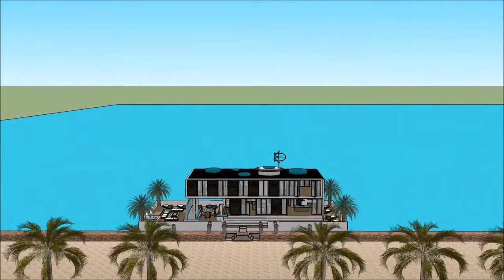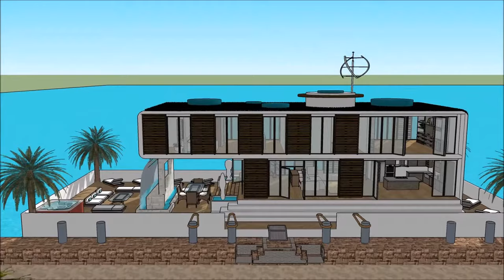Leben auf dem Themse Hausboot Haus in Holland Deutschland NL Amsterdam Wasser Rückzug Eigentum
The Leben auf dem Themse Hausboot Haus in Holland Deutschland NL Amsterdam Wasser Rückzug Eigentum ist gemacht, um die Lebensqualität zu erhalten:

The Leben auf dem Themse Hausboot Haus in Holland Deutschland NL Amsterdam Wasser Rückzug Eigentum beinhaltet ein extravagantes Barge Design, das für den extravaganten Benutzer bereit ist, das Barge Houseboat zu mieten

Das Leben auf dem Themse Hausboot Haus in Holland Deutschland NL Amsterdam Wasser Rückzug Eigentum hat drei Ebenen Pläne mit Keller darunter, die alle Einrichtungen enthalten, die für den Mieter benötigt werden. Das Houseboat Barge verfügt über ein einzigartiges modernes Design mit einzigartigen architektonischen Besonderheiten. Es verfügt über einen eigenen Wohnbereich mit herrlicher Aussicht auf die Bucht.